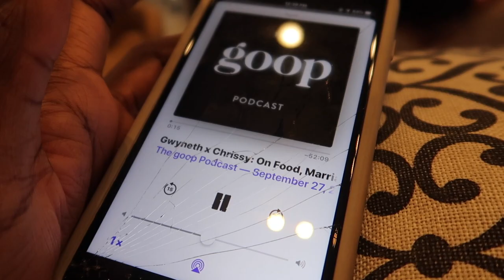PREPPING FOR A WEEKEND AWAY | SUNDAY VLOG | Krista Bowman Ruth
Hi Guys! Welcome to the Sunday Vlog! I did some self care and a little bit of shopping with Brandon, Sebastian and our best friend Cameron, who stayed with us this weekend! I hope you enjoy! ~Krista
MY GREEN BLAZER
My son's name is Sebastian James Ruth.
Bash is a nickname.
He is 18 months old.
FREQUENTLY USED PRODUCTS:
- LAUNDRY SET
- DISPOSABLE PLACEMATS
- FLORAL ROBE
- NUK STRAW CUP
- SHAPES/COLORS FLASH CARDS
- ANIMAL FLASH CARDS
- FIRST WORDS FLASH CARDS
- THE SUNNY PALM BIBS
- SOUND MACHINE
- BABY MONITOR

• BASH'S HAIR PRODUCTS!
- Curling Buttercream
MY EQUIPMENT!

kristabruth

LET'S COLLAB!
THAT BEING SAID I WOULD NEVER PROMOTE OR ENDORSE A PRODUCT THAT I PERSONALLY DO NOT USE OR STAND BEHIND! SO I JUST WANT TO THANK YOU IN ADVANCE SHOULD YOU CHOOSE TO PURCHASE!